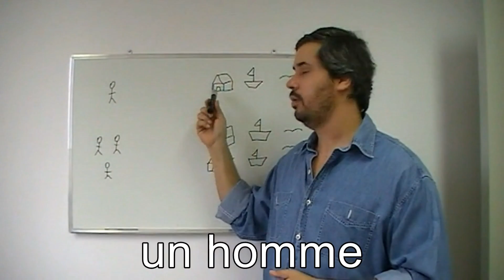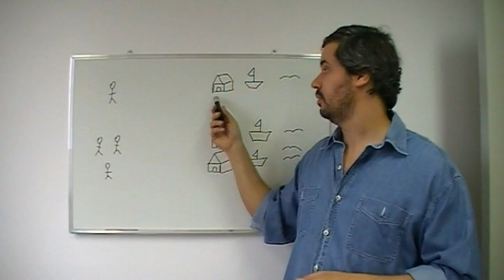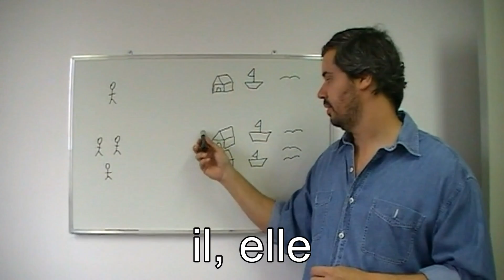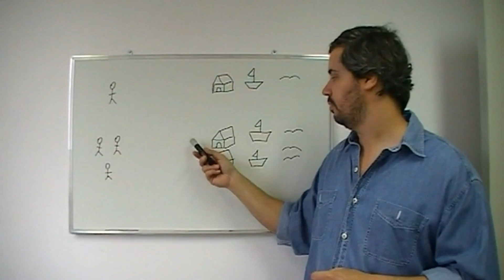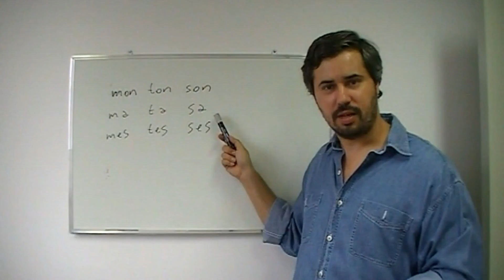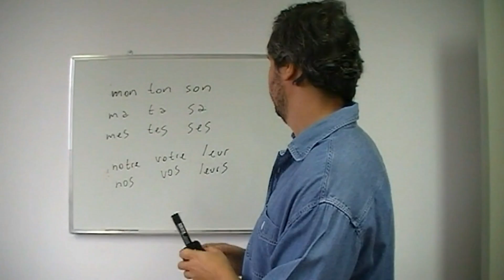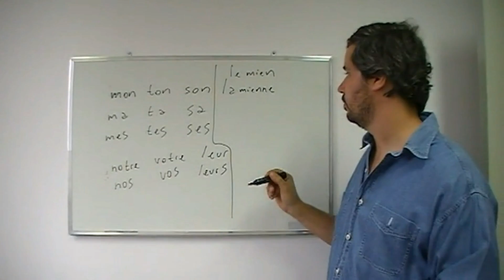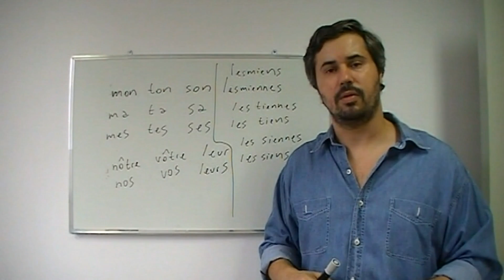Possessivos em Francês - Possessif en Français - como dizer a posse - completo: adjetivo e pronome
Aprenda os possessivos em francês.

Quando antecedem o sujeito são os adjetivos possessivos.
Quando estão depois são os pronomes possessivos.